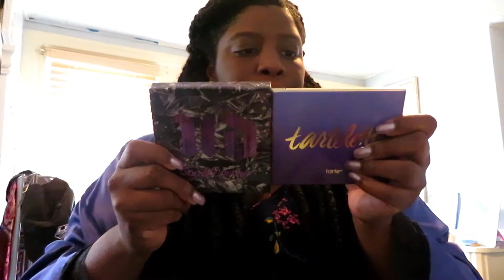The longest shortest make up routine!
I honestly don't know how this video is this long, lol...I swore I was moving quick.

Instagram: _life_of_kali_ Follow me to see lots of cute pics :)